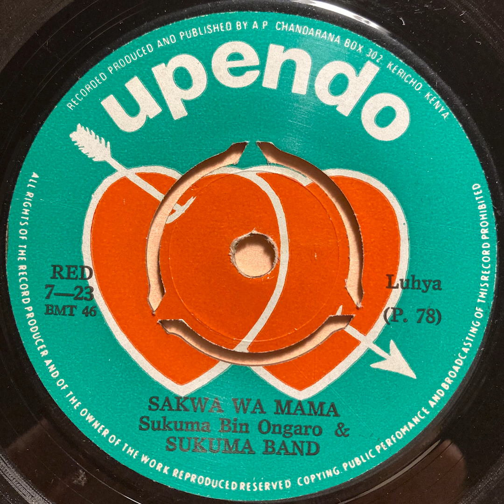Sakwa Wa Mama - Sukuma Band